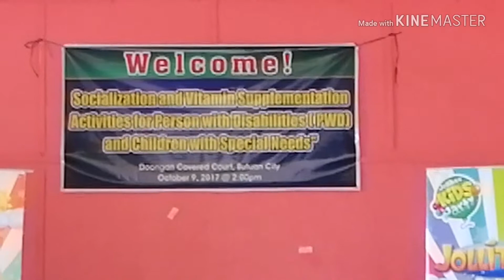Socializing for PWD children @Barangay Doongan Covered Court, Butuan City Philippines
Socialization and vitamin supplementation activities for person with disabilities (PWD) and children with special needs.